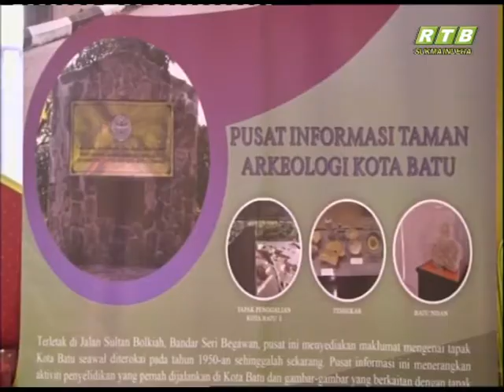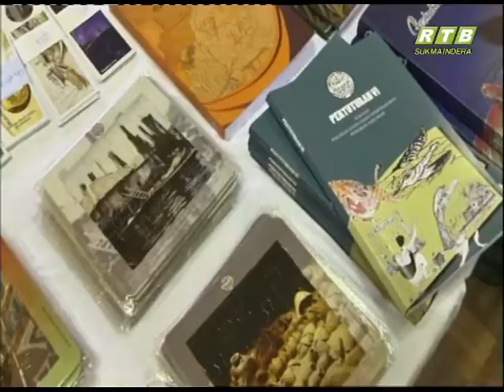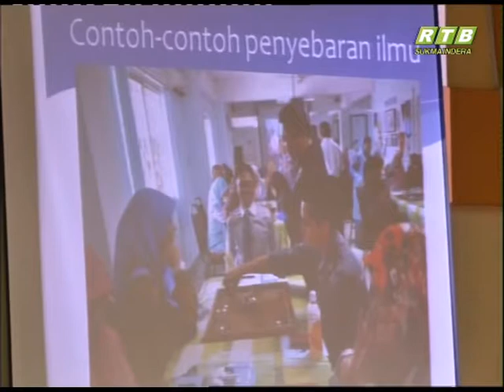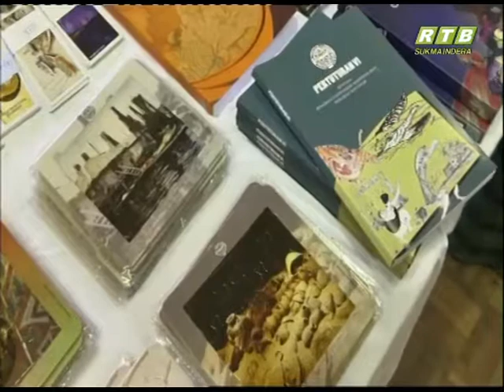Warisan Ku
Wafijaya Ent. Collaboration with RTB News website